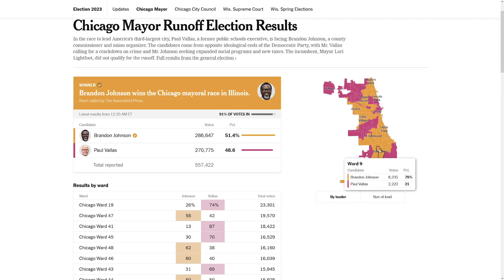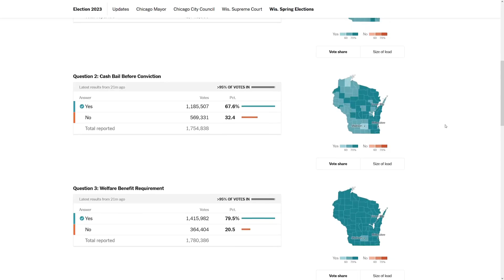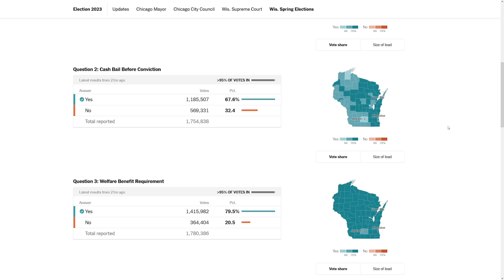April 4 Election Results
Brief look at the results for Chicago mayor and multiple elections in Wisconsin.

00:00 - Chicago
01:28 - Wisconsin